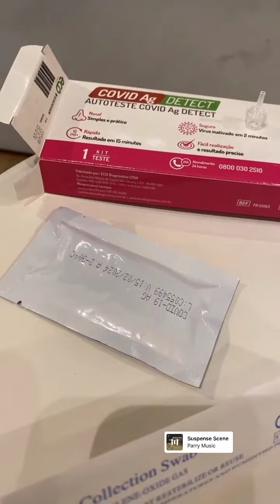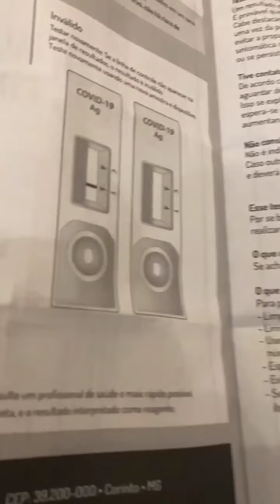Fabi, Niina, leandro fizeram teste de covid, porque tiveram contato com uma pessoa com covid.